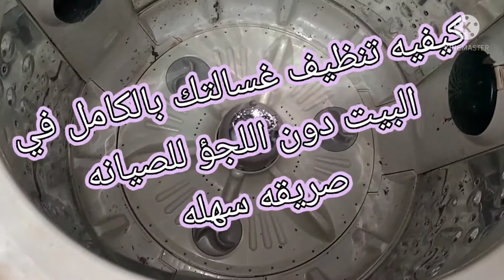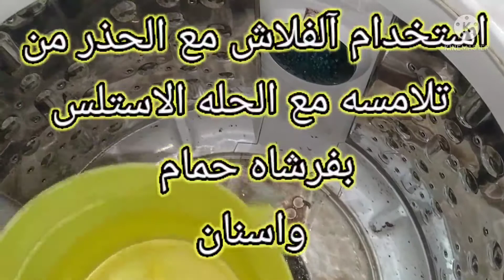طريقه عمل صيانه نظافة غسالتك بنفسك 01062734403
طريقه عمل صيانه نظافة لغسالتك بكل سهوله وتجنب الاتسخات الشديده في الملابس بنفسك وغسلها لكى تراها جديده